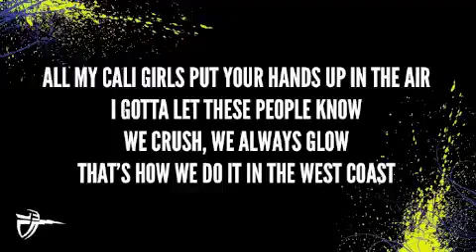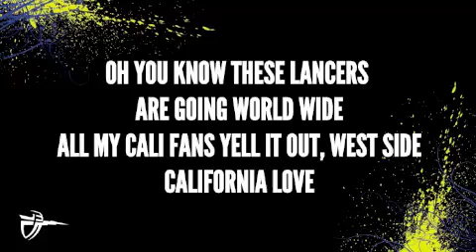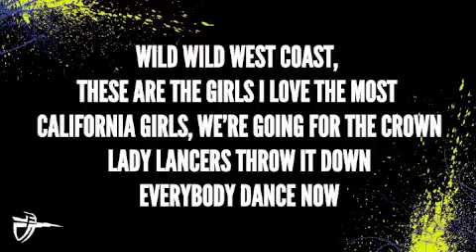CBU Cheer 2012-2013 Music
CBU Cheer's 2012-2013 NCA collegiate nationals music with lyrics